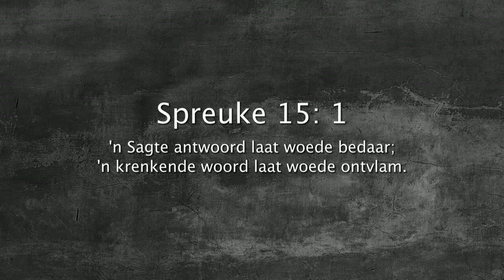Oordenking 26 Julie 2018